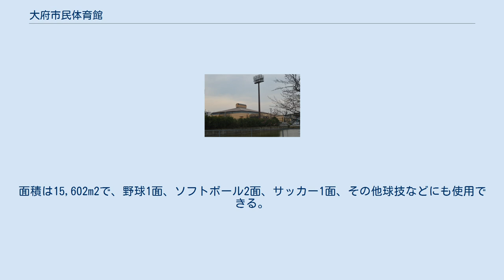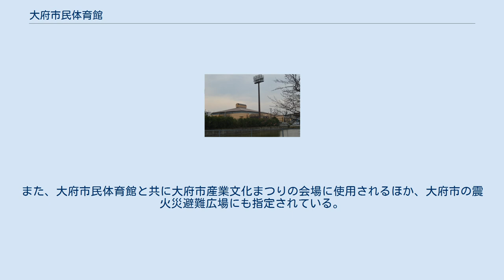大府市民体育館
大府市民体育館（おおぶしみんたいいくかん）は、愛知県大府市にある総合体育館で、市制15周年を記念して建設された。
また、横根町にあることから「横根体育館」とも呼ばれる。
 ここでは隣接する横根グラウンドについても記述する。
 大府市の市制15周年を記念して建設された総合体育館で、横根グラウンドが隣接する。
各種室内競技の練習や大会の会場として使用されるが、とりわけ大府市が力をいれるバドミントン競技の会場として使用されることが多く、1994年（平成6年）に開催されたわかしゃち国体では、バドミントン競技の会場として使用されたほか、1996年（平成8年）には全国中学校バドミントン大会、2010年（平成22年）9月には大府市制40周年記念として全日本ジュニアバドミントン選手権大会が開催された。
このほかバドミントン日本リーグの試合も開催される。
また、毎年10月下旬の土日には大府市産業文化まつりの会場となる。
 2018年8月24日、大府市でケーブルテレビ事業を行う知多メディアスネットワークがネーミングライツパートナーとして命名権を取得し、2018年10月1日から2028年9月30日の10年間、愛称が『メディアス体育館おおぶ（Medias Gymnasium Obu）』となる。
 ほか 横根グラウンド（よこねグラウンド）は、大府市民体育館に隣接する市営のグラウンド。
面積は15,602m2で、野球1面、ソフトボール2面、サッカー1面、その他球技などにも使用できる。
また、大府市民体育館と共に大府市産業文化まつりの会場に使用されるほか、大府市の震火災避難広場にも指定されている。